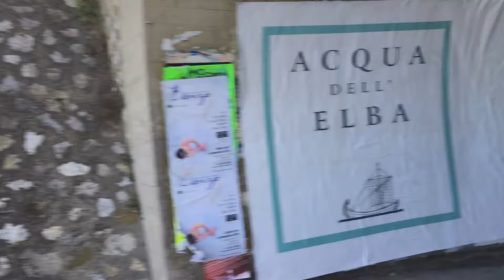A Day in Portoferraio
Elba, Italy 🇮🇹 was beautiful